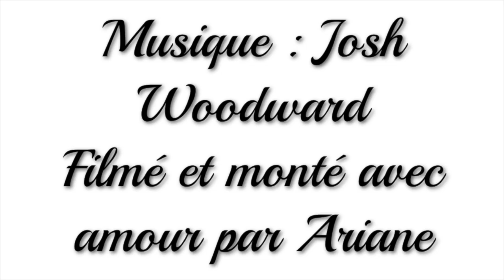10mn de Méditation Guidée Facile • Anti-Stress • Scan Corporel | avec Ariane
10mn de méditation guidée accessible aux débutants et à toutes les personnes qui souhaitent prendre un instant pour revenir à l'instant présent. Cette séance de médiation peut se pratiquer à tout moment de la journée : le matin au réveil, après une séance de yoga postural, ou encore dans les transports en commun!
A travers un scan corporel, je vous invite à prendre conscience de votre corps afin d'en relâcher les tensions. Nous terminerons cette séance de méditation en venant poser notre attention sur la respiration naturelle. Calme et pratique anti-stress garantis!